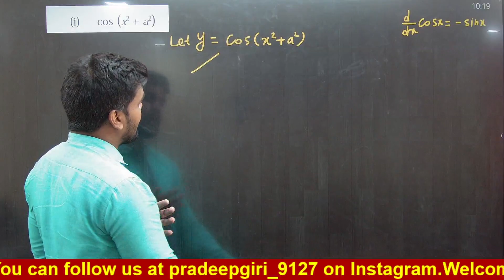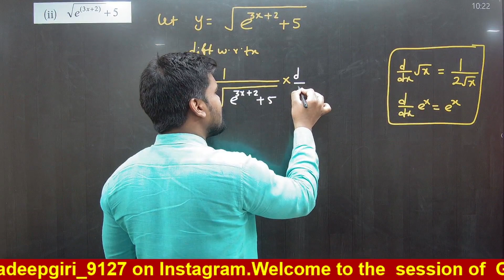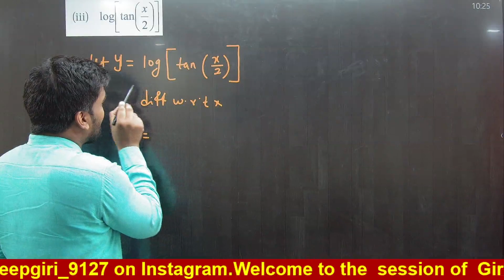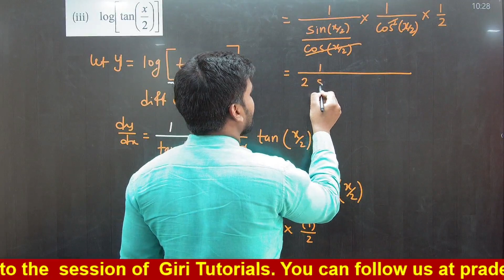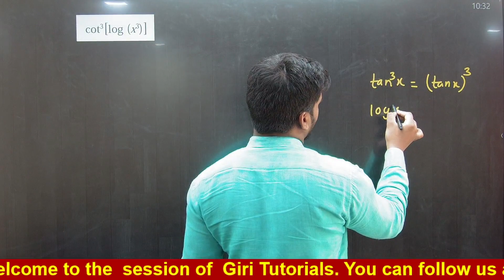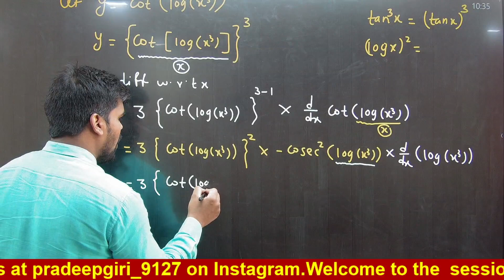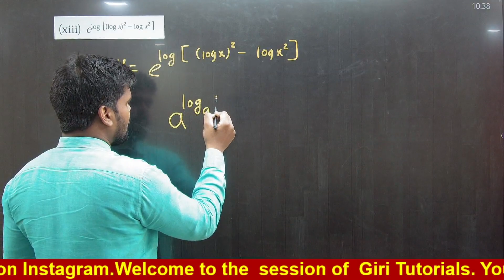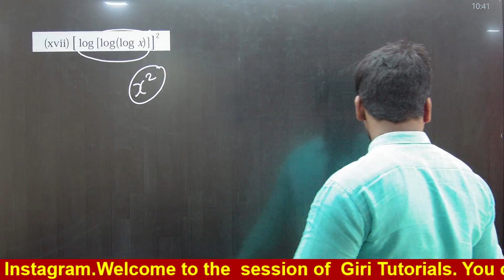1.Differentiation |12TH STD SCIENCE |Maths 2 |Exercise 1.1|Lecture 2|MAHARASHTRA BOARD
1.Differentiation  |12TH STD SCIENCE |Maths  2 |Exercise 1.1|Lecture 2|MAHARASHTRA BOARD